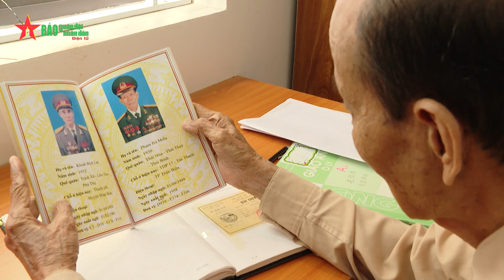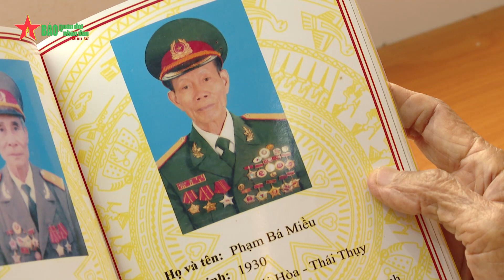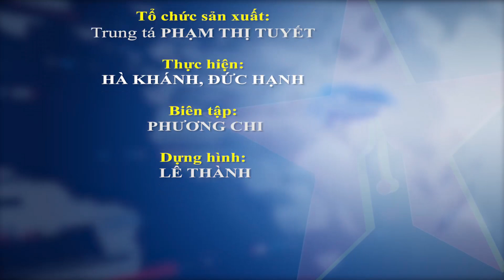Vang mãi hào khí Điện Biên - Báo QĐND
Báo QĐND - 69 năm đã trôi qua nhưng những hiện vật mang giá trị lịch sử về một chiến thắng Điện Biên Phủ "lừng lẫy năm châu, chấn động địa cầu" vẫn còn vẹn nguyên trong lòng những người tham gia trận chiến ngày ấy. Qua lời kể của thế hệ cha ông và những hiện vật còn lại, thế hệ trẻ hôm nay một lần nữa được sống lại trong hào khí của chiến thắng Điện Biên Phủ năm nào.